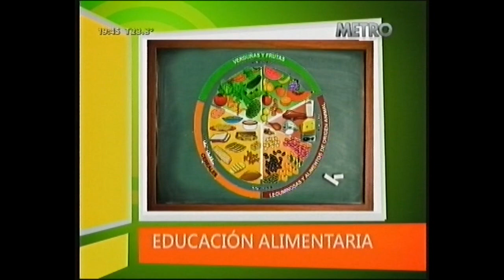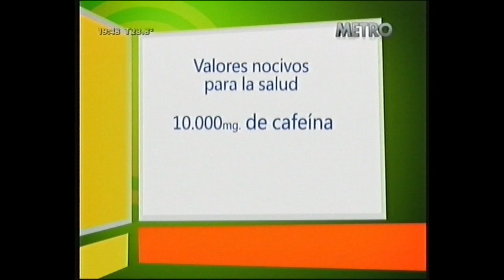La cafeína es perjudicial o no